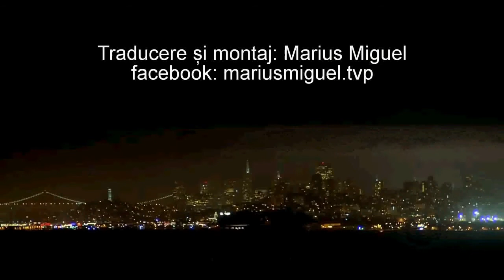Jacque Fresco - Proiectul Venus & RBE (in memoriam)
Pe 18 mai 2017 s-a stins din viata una din cele mai stralucite minti ale secolului XXI - Jacque Fresco, geniul care a pus bazele economiei bazate pe resurse prin Proiectul Venus.
R.I.P.

P.S.: Imi cer scuze pentru calitatea videoclipului. A fost editat cu mijloace tehnice foarte modeste avute la dispozitie (Celeron, 512 mb RAM, video Geforce MX 400, Windows XP)